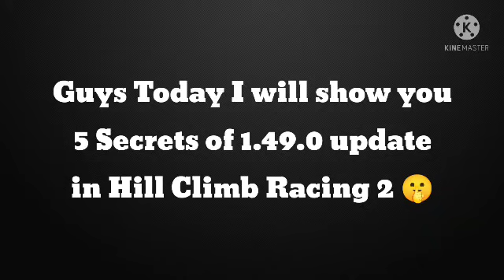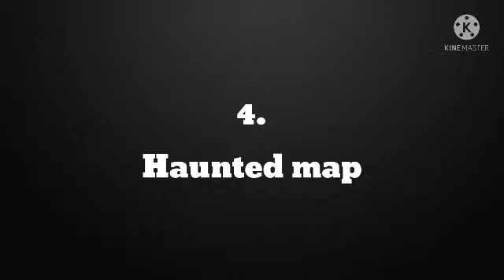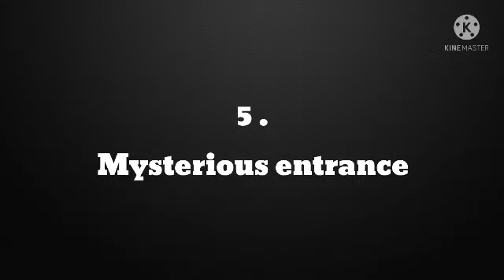5 Secrets of V 1.49.0 Update in Hill Climb Racing 2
5 Secrets of V 1.49.0 Update in Hill Climb Racing 2 🤫

my discord super fast#3165

Hashtag 🔖

Tags 🔖

Hill Climb Racing 2 Lucky Chest
Hill Climb Racing 2 new map
Hill Climb Racing 2 1.49.1
Hill Climb Racing 2 Update
Hcr2
Fingersoft Games
Vereshchak
Io&Oi